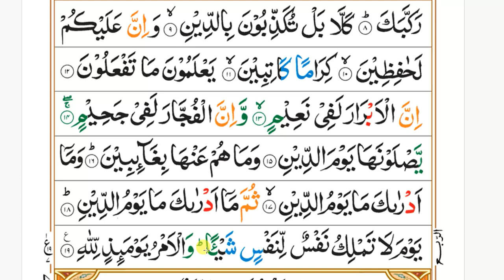Surah Al Infitar Word By Word